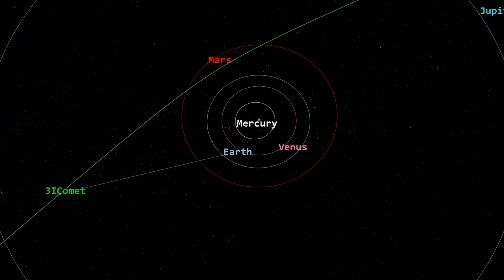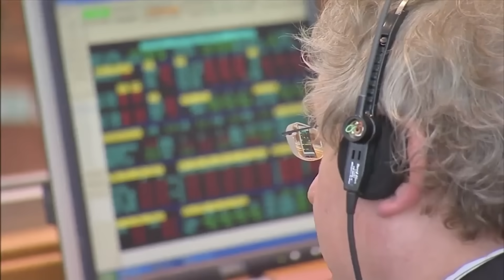NASA Just Released the First Close Image of 3I/ATLAS — And It Changes Everything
NASA just released the clearest-ever image of 3I/ATLAS — a mysterious interstellar object that isn’t from our solar system. Only the third of its kind ever discovered, this tiny cosmic traveler is moving so fast it will never return, slicing through our solar system on a one-way journey from deep space.

Captured in breathtaking detail by the Hubble Space Telescope, this isn’t just another comet — the data coming from 3I/ATLAS has scientists baffled. Its composition doesn’t match anything in our solar neighborhood, suggesting it was forged in an alien star system unlike any we’ve ever known.

As it approached the Sun, something strange happened. After a massive solar flare erupted, every telescope on Earth went blind, forcing NASA, ESA, and Mars orbiters to work together to track the object’s fate. For a moment, we had robotic eyes on a visitor from beyond the stars — but then it slipped behind the Sun… and vanished.

Where did it come from? What secrets did it carry?
And could interstellar travelers like 3I/ATLAS be more than just cosmic accidents?

Watch till the end to uncover what scientists aren’t saying about this mysterious object from another world.